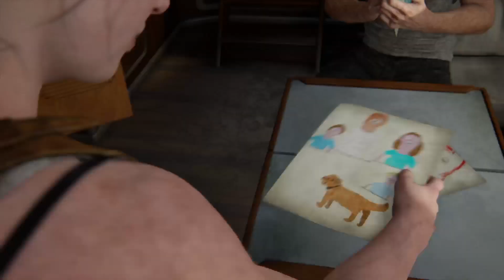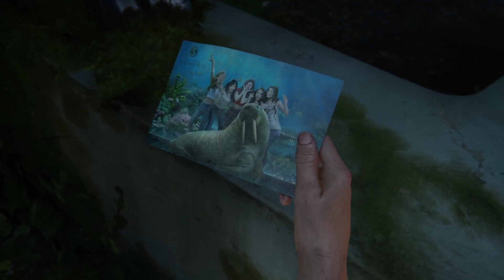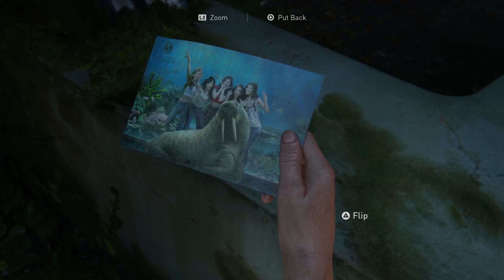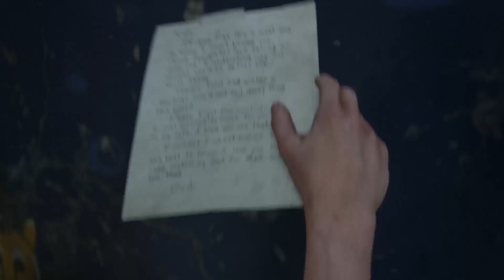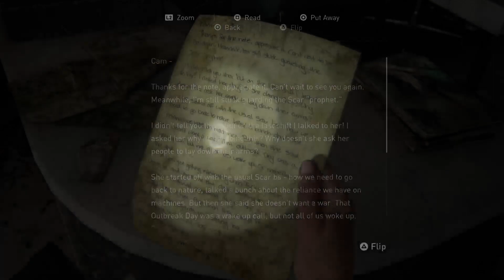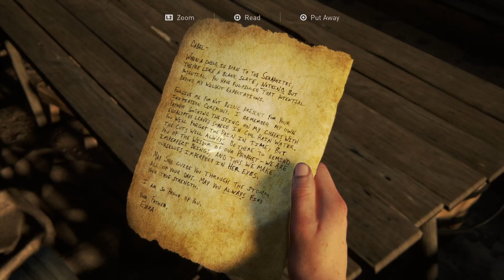THE Last of us part 2 Walk through episode 10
Keep on this walk or go to the next park of this walk too but we're getting through pretty frustrating modifical part on X even my I'm having a boss fight in the next 2 that I hope this walk too satisfies you Or helps you how to beat the game too